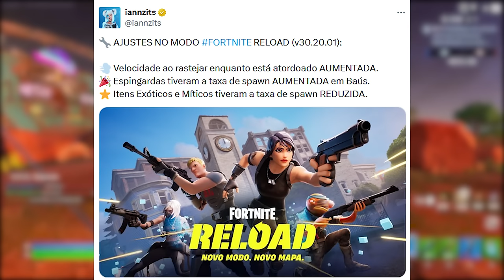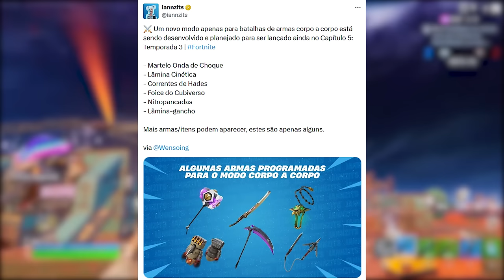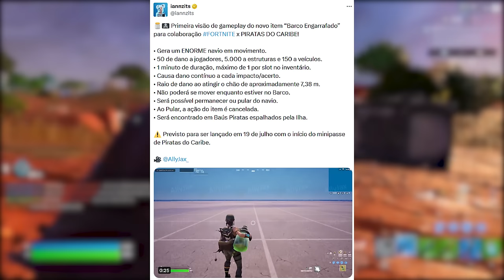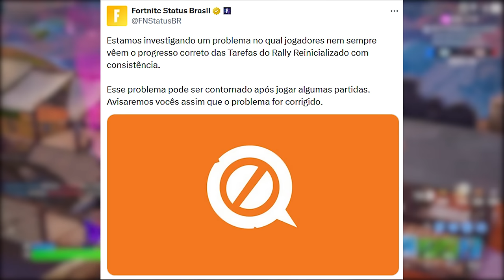FORTNITE - UPDATE AJUSTES, TEASER e FICAR INVISÍVEL?